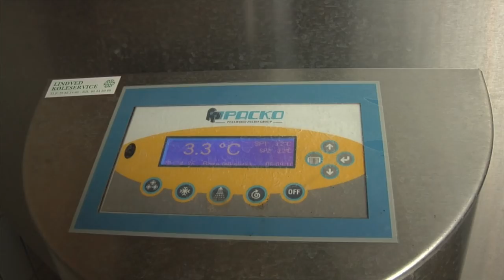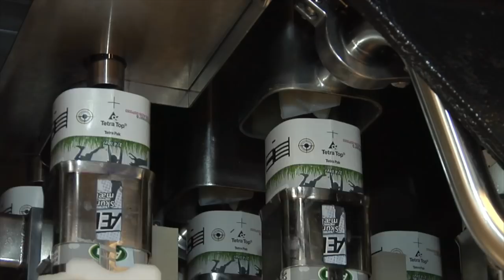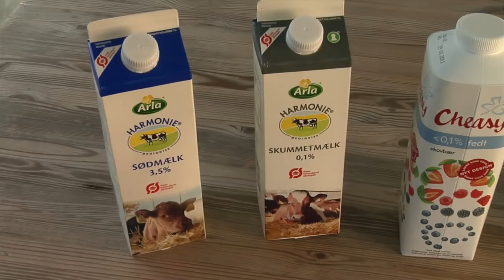Sådan laves det - Mælk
Sådan laves skolemælk